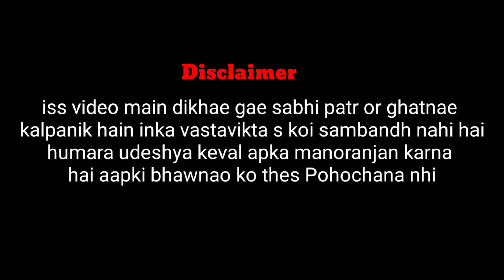THE KIDDNAPER crime syco danger kiddnaper and solid police reaction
gyz bhut dhamaka video ek pehle delete kardi thi ab dubara dali hai plz pehle jitna piyar dena😍😍😍😍